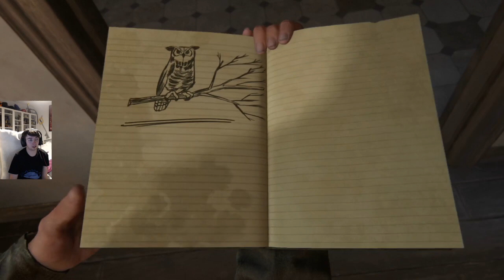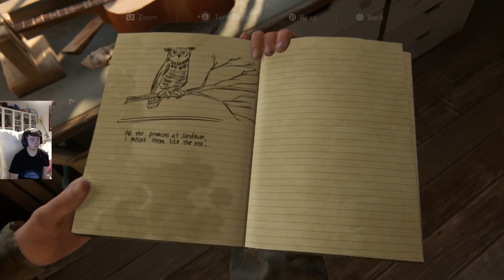The Last of Us Part 2 - Part 2: Change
The Last of Us Part 2 is finally here! The sequel to one of the most universally loved games of all time. This time focusing on Ellie, this is going to be an adventure we won't forget anytime soon

JERSEY
JE4 9TB